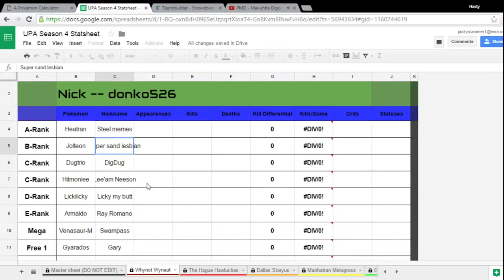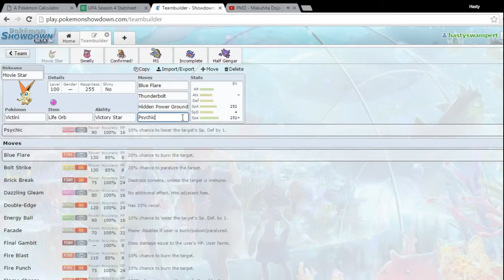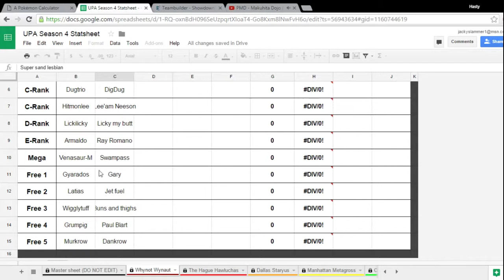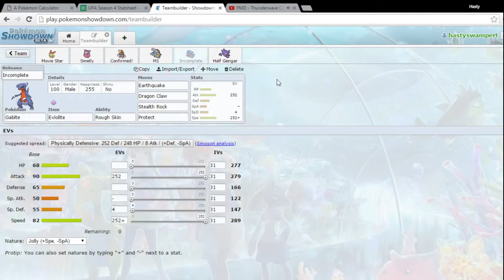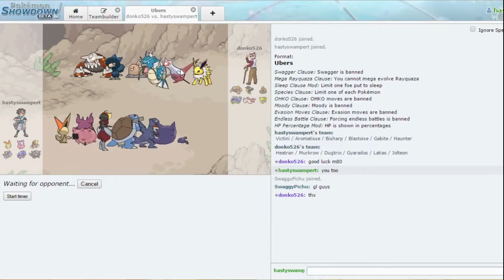Upa S4 Week Vs The Whynot Wynauts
First battle for season 4.

Music is from TGH